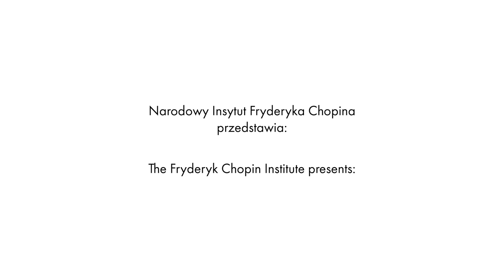Leonora Armellini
Interview with Leonora Armellini

Realizacja / Realisation:
Montaż / Editing: Urszula Klimek-Piątek
Tłumaczenie / Translation: Zofia Rogala, Piotr Krasnowolski